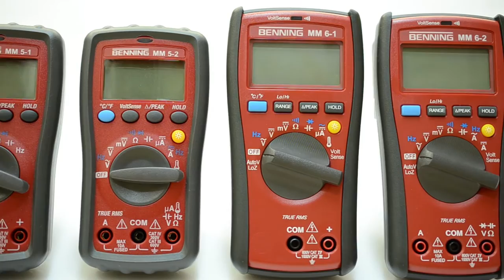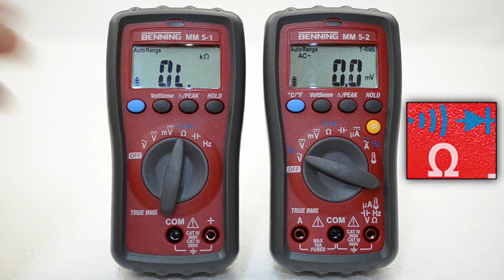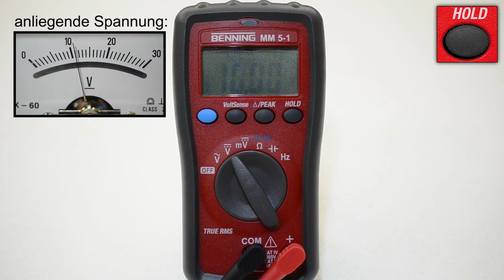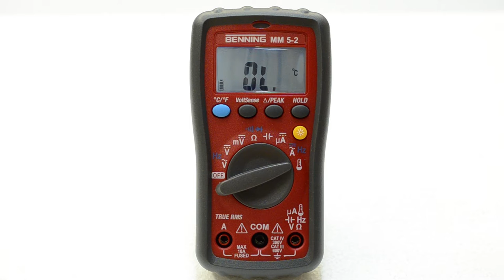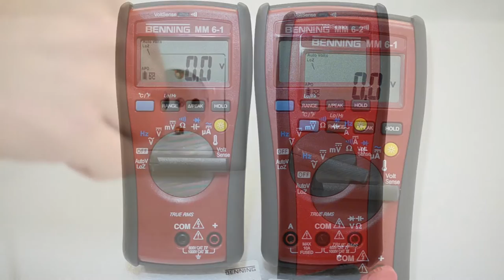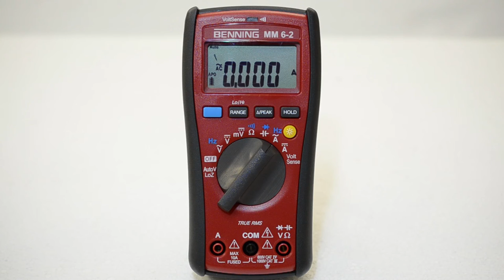BENNING MM 5er / MM 6er Serie - Digital-Multimeter (de)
Industrielle Umgebungen verlangen TRUE RMS - Messinstrumente!

Nicht-lineare Lasten die z.B. durch Motorantriebe mit regelbarer Drehzahl, Frequenzumrichter oder Netzteile für Bürogeräte und LED-Leuchten entstehen, erzeugen eine Blindleistung im Netz. Das führt dazu, dass Multimeter und Stromzangen mit dem mittelwertbildenden Messverfahren (RMS) die Messwerte weniger genau anzeigen.

In vielen Fällen und besonders in industrieller Umgebung ist der Einsatz moderner Echteffektivwert TRUE RMS Messinstrumente notwendig. Das TRUE RMS Messverfahren zeigt den tatsächlichen, effektiven Wert eines Wechselstroms korrekt an - unabhängig ob die Signalform des Stromes sinusförmig oder verzerrt ist.